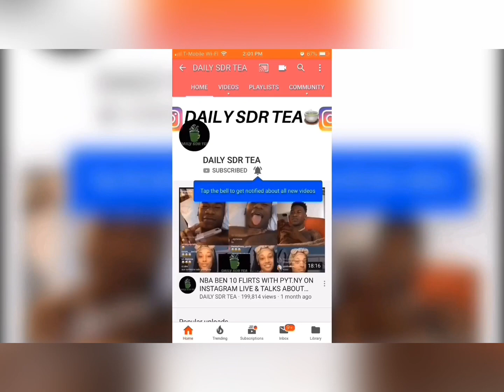BlueFace Shoots His Shot At Lizzo + She Responds “BlueFace Baby🥰💕”